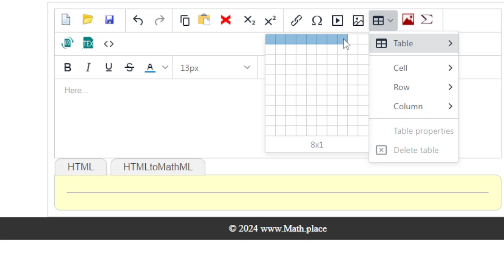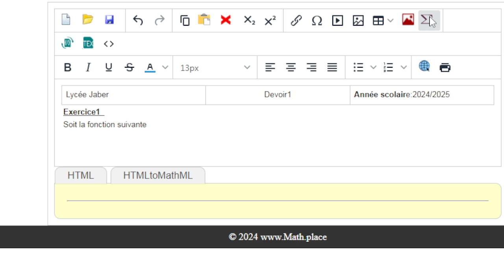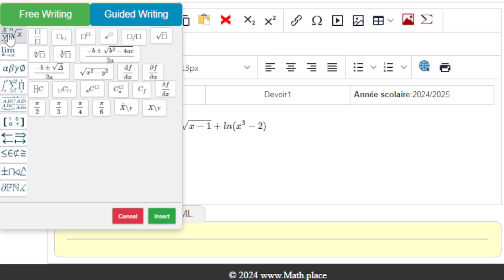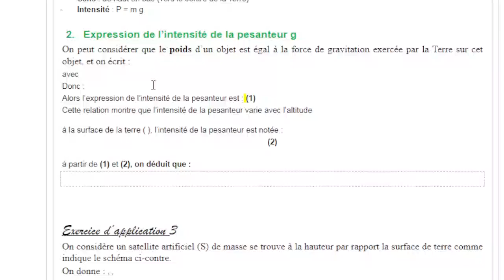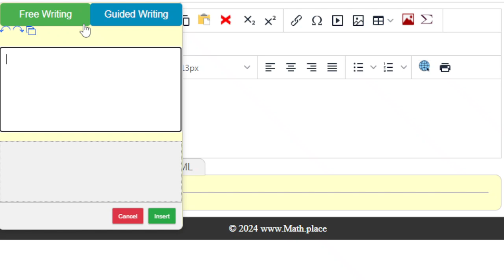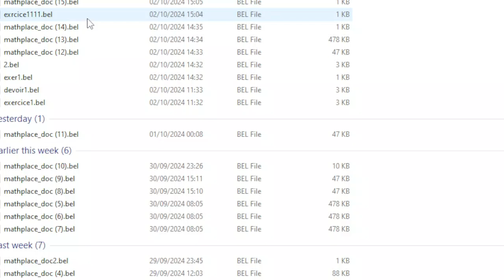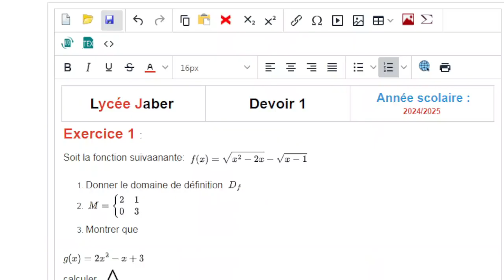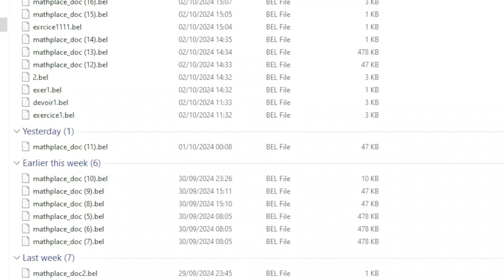Rediger stocker vos document avec équation scientifiques en ligne